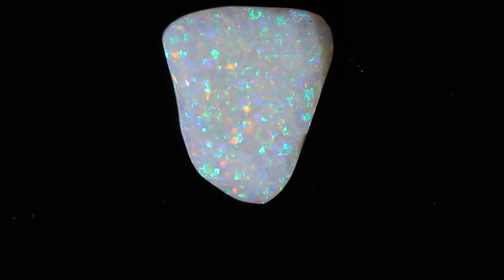24080 #1 Coober Pedy Rough Opal